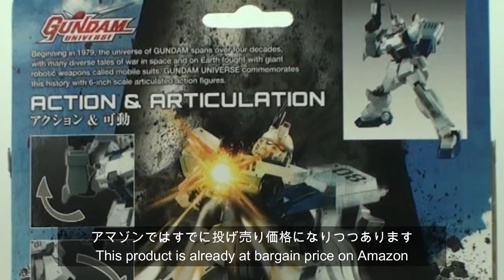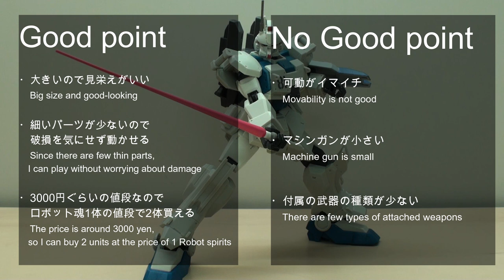【ガンダムユニバース】ガンダム Ez-8 / GUNDAM UNIVERSE EZ-8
これだけは言っておく（ガンダムユニバース）絶対に死ぬな！

EZ-8出したなら、陸戦とかグフカスタムとかガンタンク２とか出してよね
おねしゃす